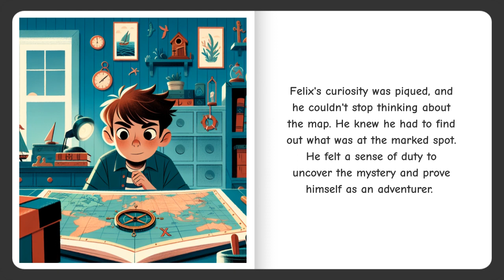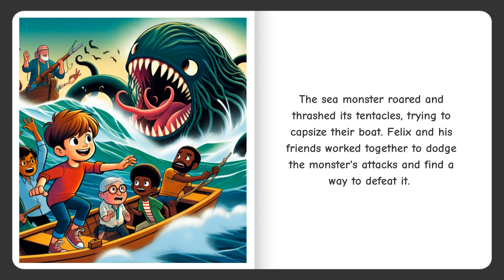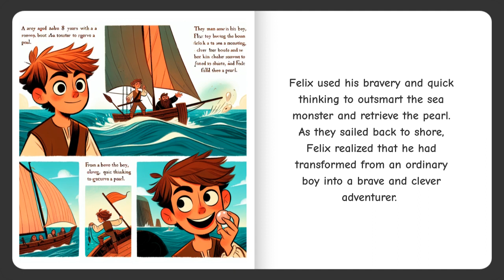Children's Books Read Aloud! Felix and the Sea Monster's Secret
Join Felix and his friends to solve the Sea Monster's Secret!

🚀 Happy Tales is the Storytelling Platform for kids! You're in control! Pick the main character, share your exciting topic, and watch the story come to life! 💫 Don't miss exclusive pre-launch offers – explore our website now.